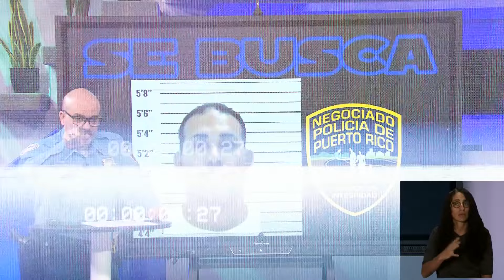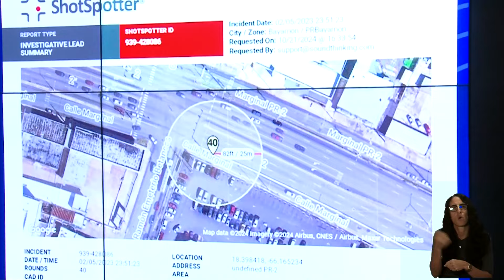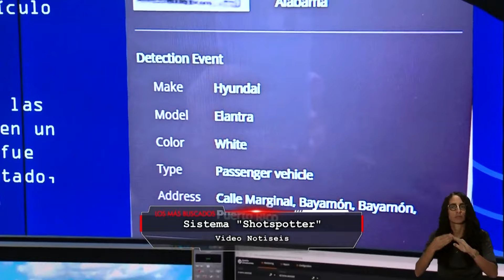Los Más Buscados Puerto Rico: Tras la captura de acusado por violencia de género y amenazar policía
Los Más Buscados Puerto Rico, primer y único programa donde se unen las agencias de ley y orden estatales, federales y del estado de la Florida.  El agente y reportero Miguel Ramos presenta los individuos con orden de arresto y sus casos.

En esta edición el Negociado de la Policía de Puerto Rico solicita la cooperación de la comunidad para lograr el arresto de Juan Carlos Barreto López por violencia de género y amenazar de muerte a un policía.

En la sección del Departamento de Justicia de Puerto Rico, el fiscal Yamil Juarbe orienta a la comunidad con un importante tema legal, junto con la fiscal Laura Hernández, hablan sobre el estrangulamiento como modalidad de violencia doméstica.

Los alguaciles federales (US MARSHALS) están tras los pasos de Brayan Rafael Castello Torres alias “Gemelo” por graves delitos estatales y federales.

El Sheriff del condado de Osceola en el estado de la Florida, nos habla de un caso importante, tiene orden de arresto, están tras sus pasos.  Si tiene información llame totalmente confidencial al Sheriff Marcos López.

Porque así también se combate el crimen. La unión de la comunidad y las agencias de ley y orden.